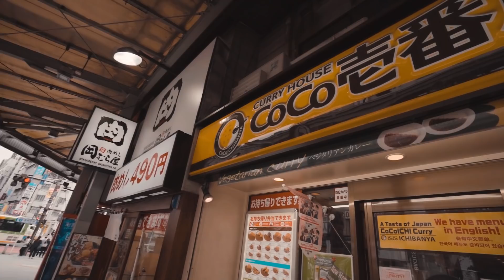TOKYO DAY 1 AND GOLIAT IS OUT l VLOG 35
Produced by Felix Frank and Johnny Edlind